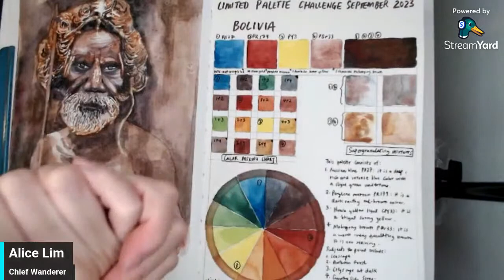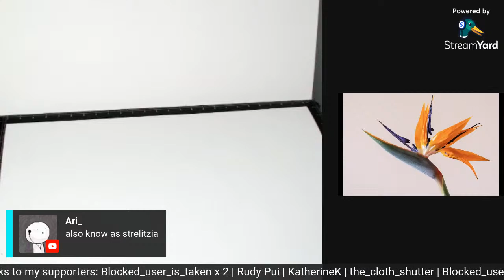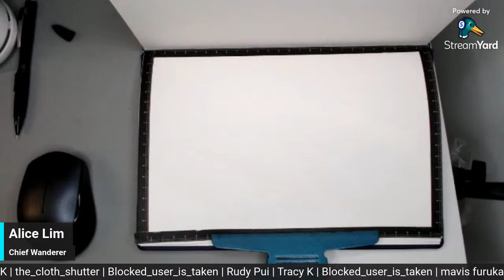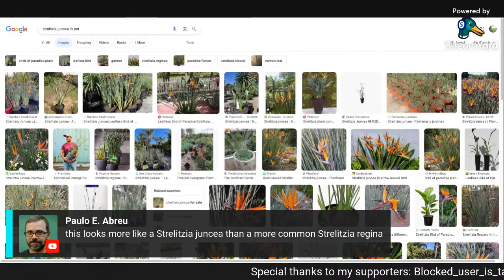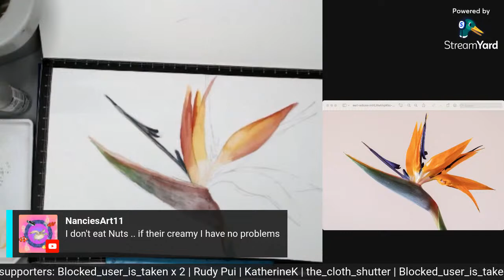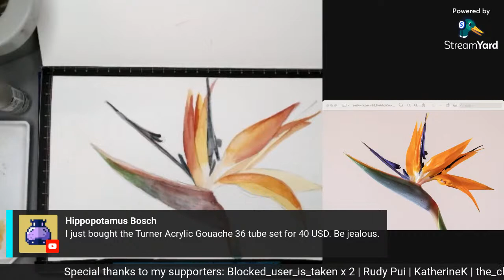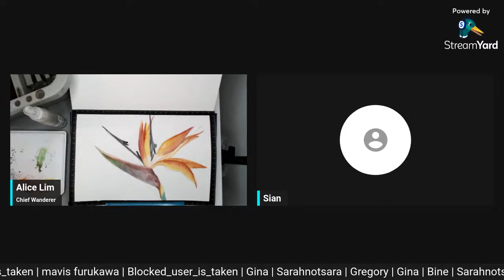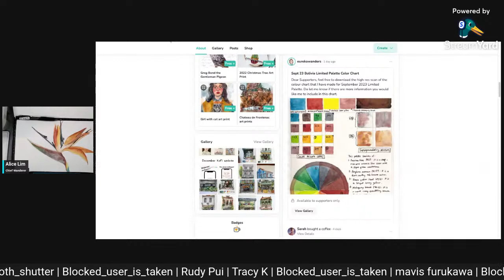Art Livestream: B is for Bird-of-paradise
Hey there, join me in this exciting YouTube livestream where we dive into the wonderful world of watercolor floral. Tonight's focus: "B is for Bird of paradise!" Bird of Paradise flowers are a captivating subject for watercolor painting! Their vibrant, exotic colors and unique shapes make them an exciting challenge for any artist.

Livestream Details:
📅 Date: 8 Sept 2023
⏰ Time: 10pm
🌺 Flower: Bird of paradise
🎨 Palette: PB27 Prussian blue, PR179 Perylene maroon, PY3 Hansa yellow light, PBr33 Mahogany brown
📷 Bird of paradise Photo by Earl Wilcox on Unsplash

Please join our thriving art community on the Eurekawanders Discord Server, where you can connect with fellow enthusiasts, share your artwork, and engage in inspiring conversations.